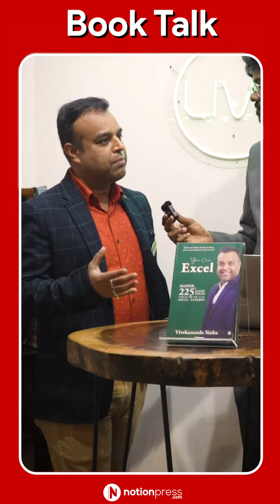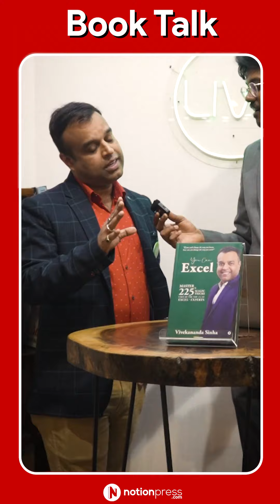Book Talk with Notion Press: Vivekananda Sinha